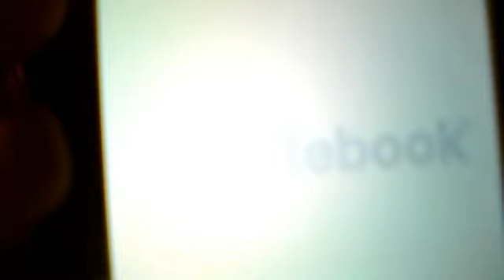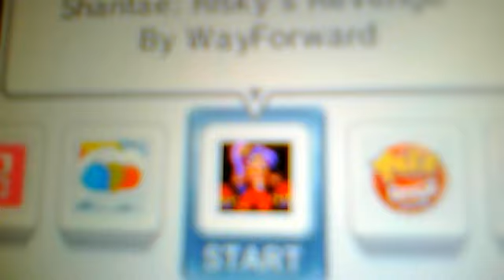Dsi points card